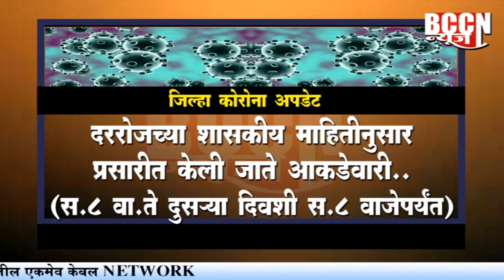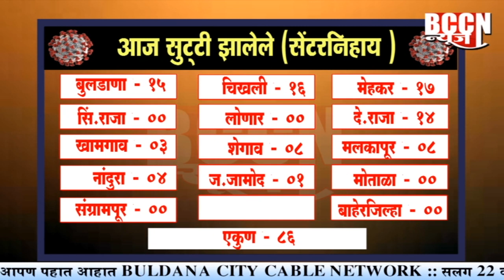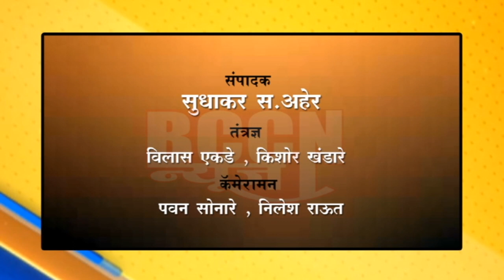बुलडाणा : दिलासादायक ! ३४ नवे रुग्ण ,तर ८६ जणांना सुट्टी